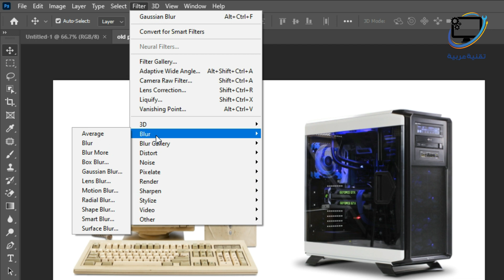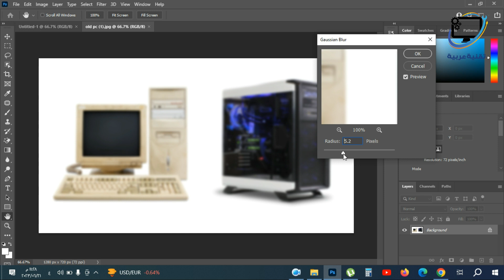تغبيش أو تشويش الصور بالفوتوشوب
تمويه الصور عن طريق برنامج الفوتوشوب
طمس الصور بالفوتوشوب
Blurring images in Photoshop
Blur photos by Photoshop
Blur photos in photoshop
Adobe Photoshop